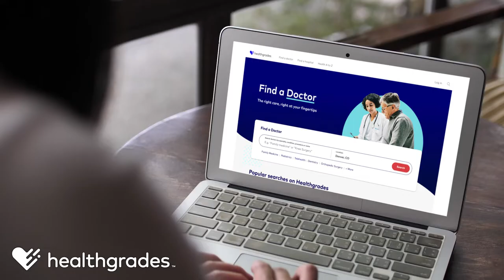Find the Right Doctor. Get the Best Care. | Healthgrades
What if one website could help you find *just* the doctor you’re looking for? Healthgrades can help you find a doctor based on confidence, not chance. Here’s how. Be the first to see our new videos.